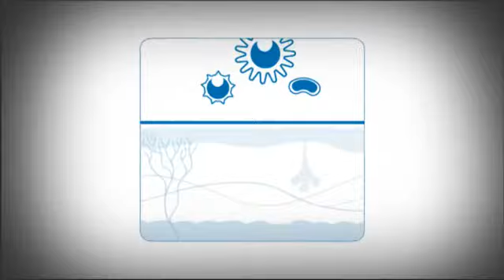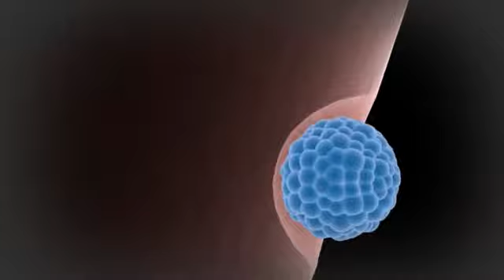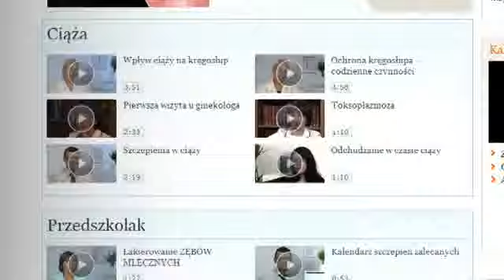VISUAL SCIENCE PRODUCTION DEMO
demo of vsp working process